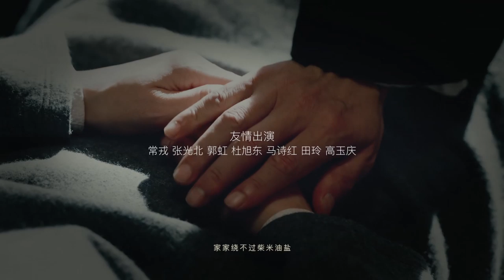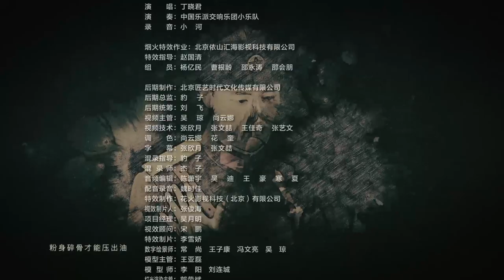【English Sub】Memories of Peking - EP 17 芝麻胡同 17 | Historical Romance Life Drama